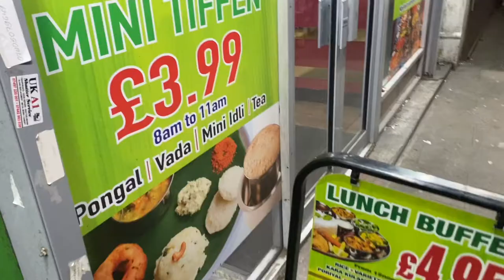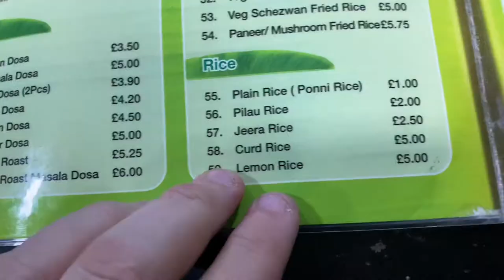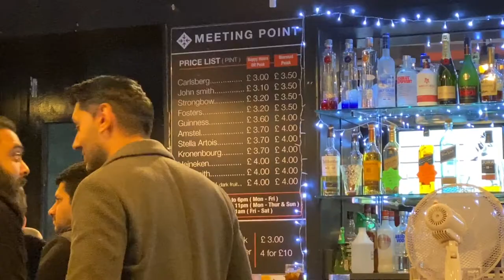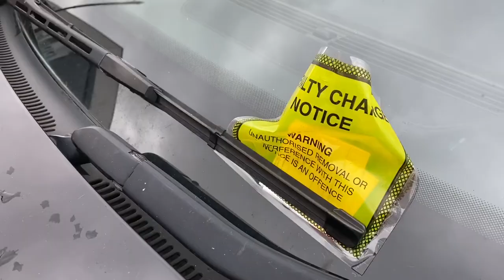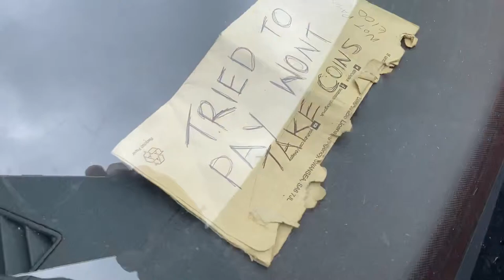I KIDNAPPED BAMBINOBECKY at Vidcon 2020 BEEPER BEEF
Matt and Andy show you behind the scenes of their trip down to Vidcon London 2020! Meeting BambinoBecky is one thing.. But picking her up and running off is another!

We have some amazing content for this channel planned! We have been a bit lazy BUT it’s on its way don’t worry!

Also check out the accommodation in this video!

Findersbeepers